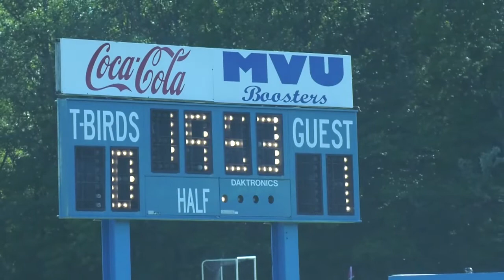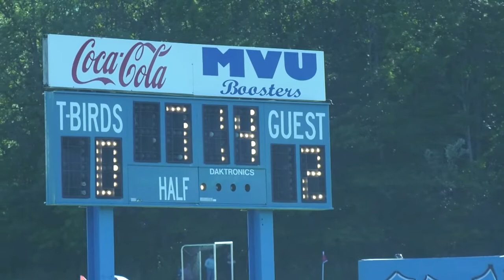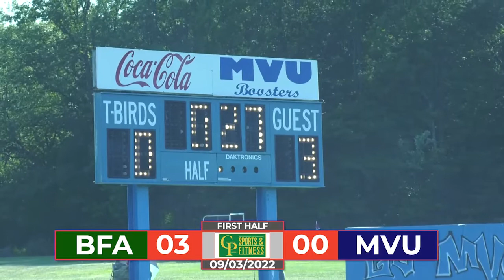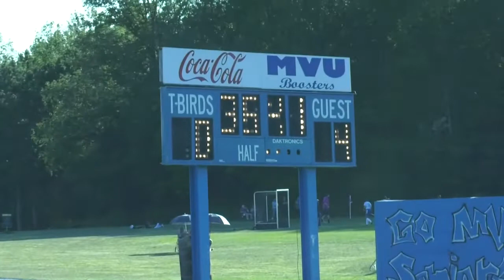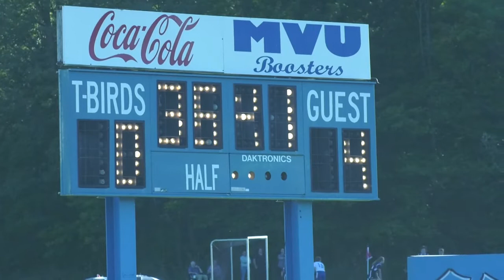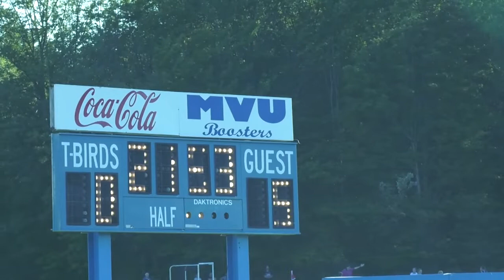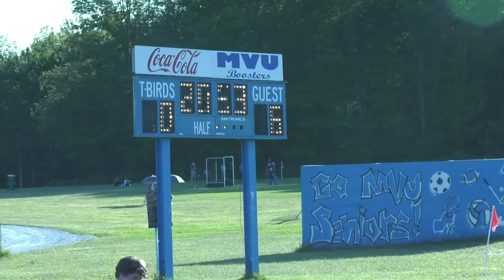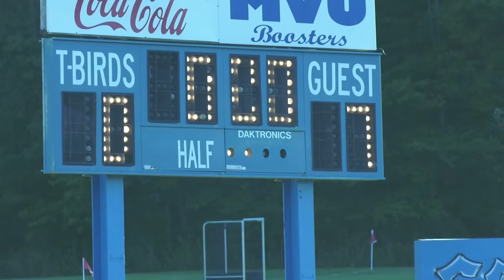Boys Soccer | BFA vs MVU | 09/02/2022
Relive all of the exciting action as the BFA Bobwhites take on the MVU thunderbirds in this high school soccer matchup.